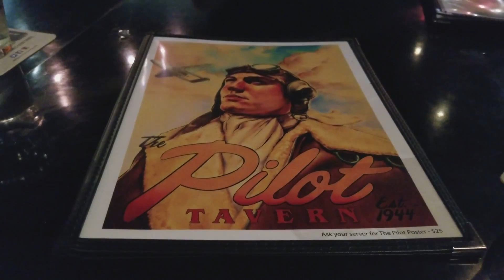Alexis Baro, ALison Young, @ Pilot 20171028_152844.mp4